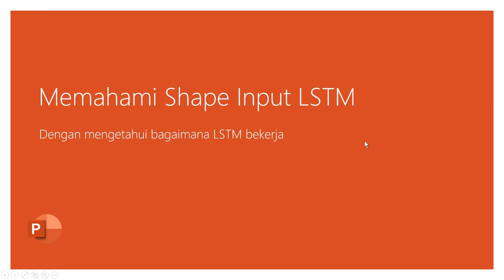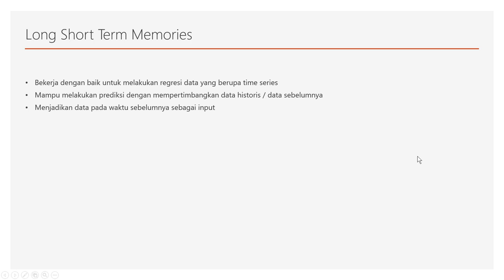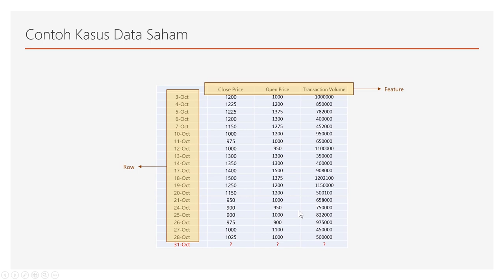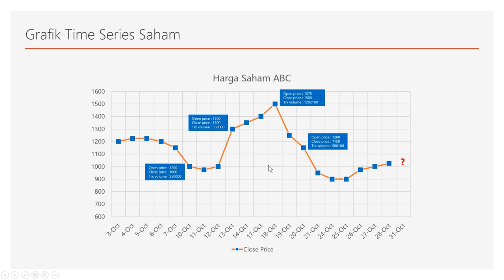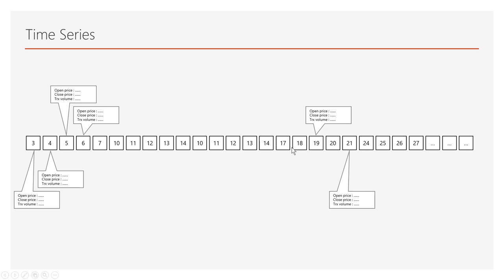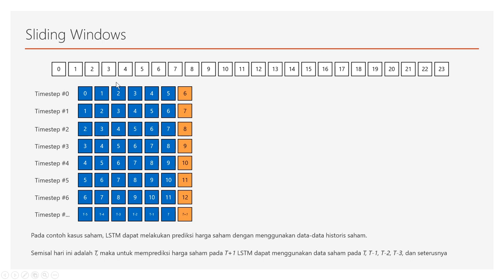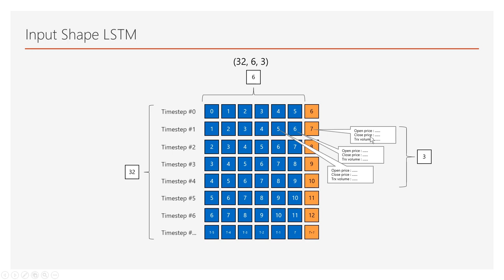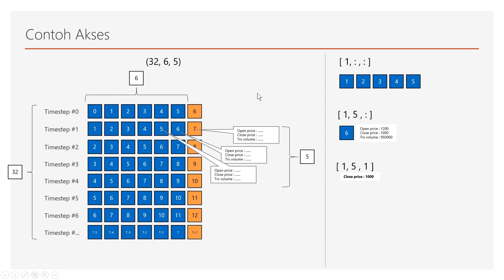Memahami Input Deep Learning LSTM pada Tensorflow Keraas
Video ini mencoba menjelaskan bagaimana LSTM mengelola data untuk melakukan prediksi. Hal ini berkaitan dengan bentuk (shape) dari input LSTM.